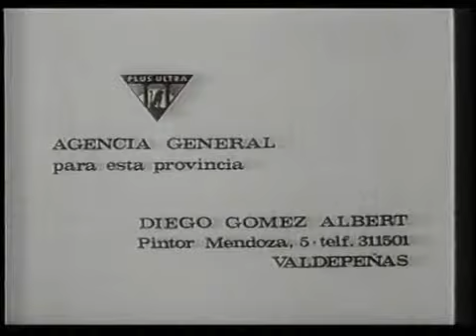Plus Ultra, Seguros - Años 70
Anuncio de seguros Plus Ultra de los años 70